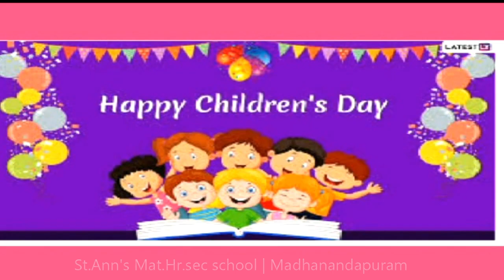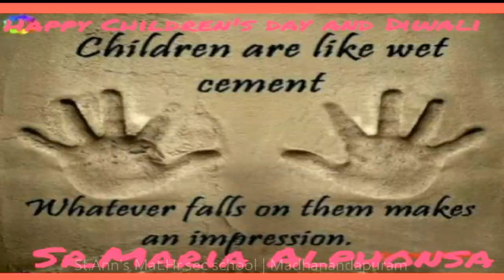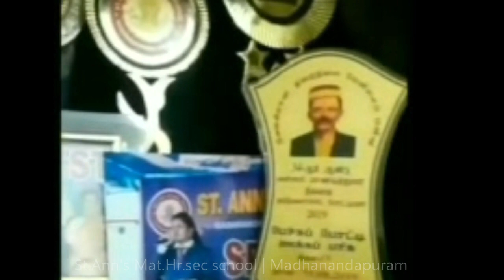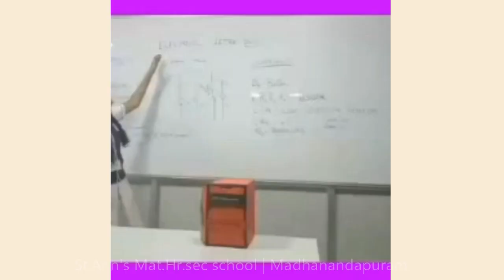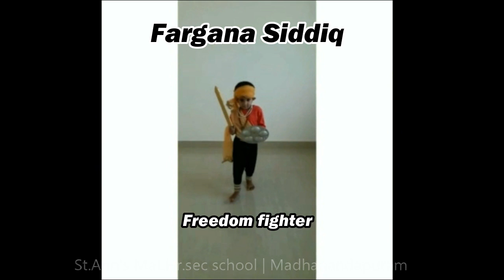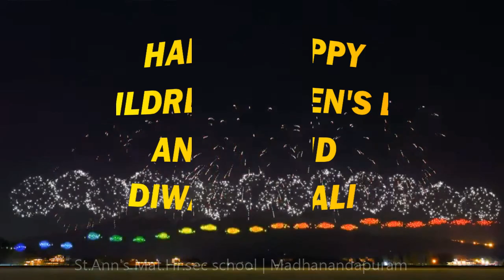St.Ann's Mat. Hr Sec. School, Madanandapuram, online Children's' day program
St.Ann's Matriculation Higher Secondary   School, Madanandapuram, Chennai is presenting online Children's Day Cum Diwali celebrations on account of Covid 19 pandemic situation. We elatedly wish all our Annites  a very happy Children's Day cum Diwali